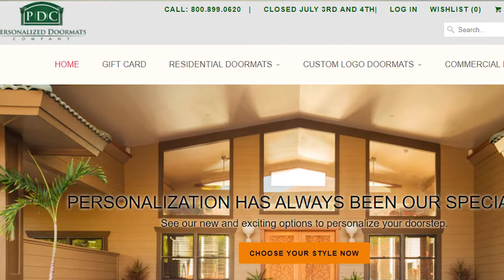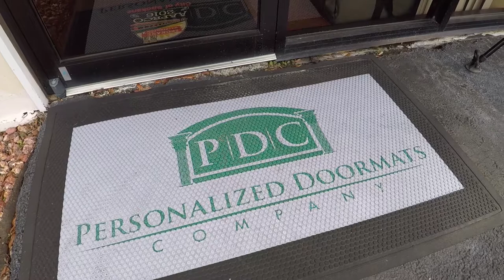BUSINESS SPOTLIGHT Personalized Doormats Company